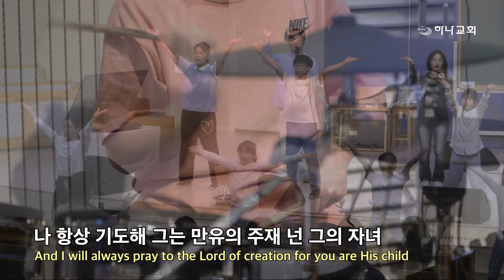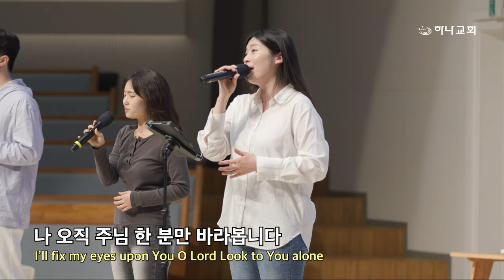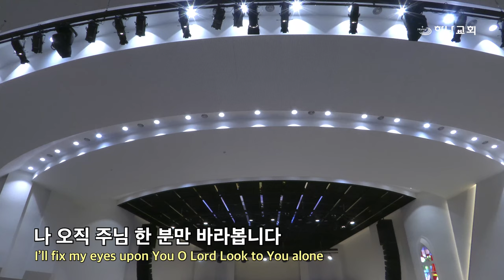20240419 대구하나교회 금요기도회 찬양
00:00   금요기도회 찬양
01:21   1. 오늘이 응답입니다
09:35   2. 복음의 비밀
13:36   3. 복음 안의 꿈
17:29   4. 기도의 렘넌트
23:13   5. 망대를 가진 파수꾼

- 1부 예배                             주일 오전 09 : 00
- 2부 예배                            주일 오전 11 : 00
- 3부 예배                            주일 오후 16 : 00

- 1st Service (SUN)                                       09 : 00 am
- 2nd Service (SUN)                                     11 : 00 am
- 3rd Service (SUN)                                      16 : 00 pm